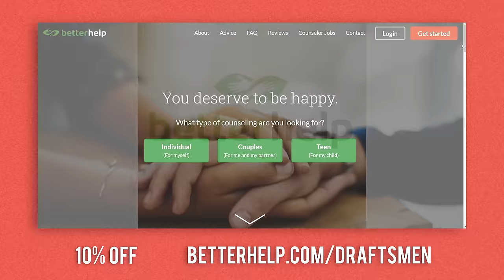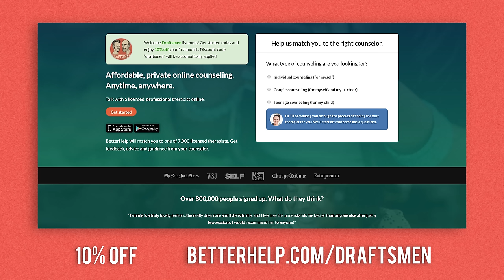The Do’s and Don’ts of Social Media for Artists - Draftsmen S2E25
Stan talks with Marshall about social media and how to be successful with it. Publishing quality content is key, but that’s only one of many areas that an artist needs to focus on now if they want to be noticed on a platform. Learn how to build an audience, avoid getting dinged by social media algorithms, and why it’s important not to stress about analytics and nasty comments.

00:00 - Intro
01:17 - How Art and Fear relates
08:16 - Start with Quality, Have an Objective
11:10 - Confusing Your Audience
22:23 - Consistency and Frequency
34:55 - Algorithms
45:30 - Don’t Dwell on the Numbers
53:51 - Don’t Burn Yourself Out
59:46 - Private Accounts
01:04:32 - Collaboration
01:06:57 - Risks
01:09:38 - Dealing with Negative Comments

Art & Fear by David Bayles & Ted Orland
Platform by Michael Hyatt
Jab, Jab, Jab, Right Hook by Gary Vaynerchuk

Editing - Alex Otis, Charlie Nicholson